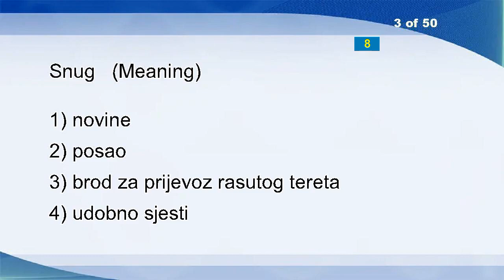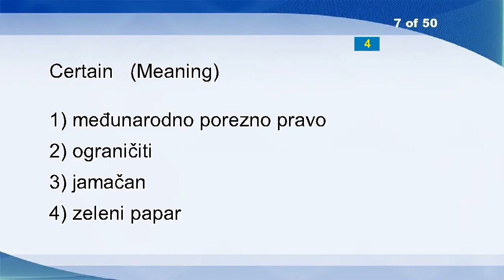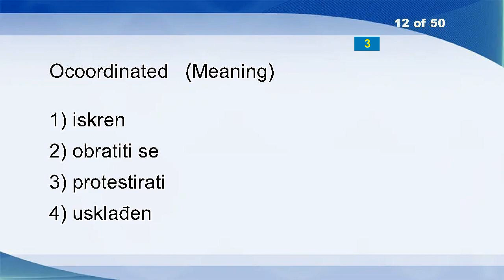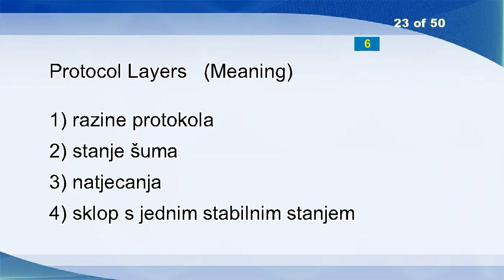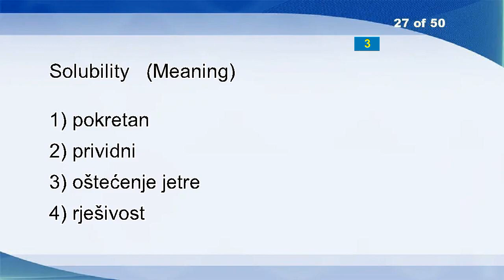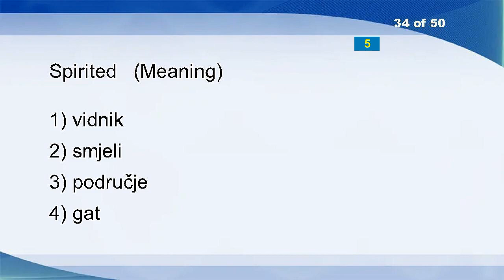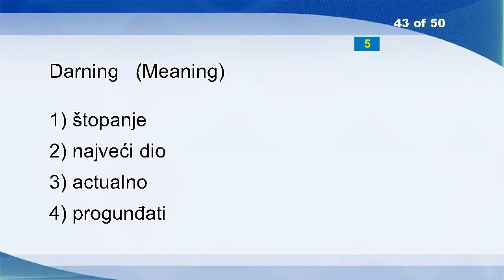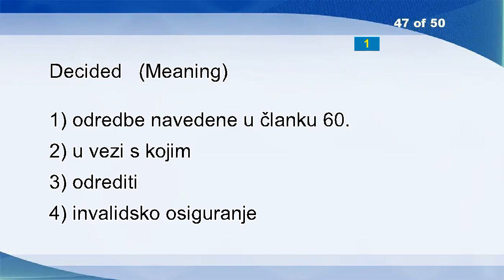English Croatian Vocabulary Word Power Test 989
Biopsychosocial Factors
Abduction
Snug
Nonadibatic Dynamics
Twinkle
Inclusion In The Budget
Certain
Capital Gain
Fishing Regulations
Daybreak
Browsing
Ocoordinated
Attempting
Location Of Production
Brightness
Replace
Notwithstanding
Impassion
Expertise
Building Materials
Heat Flow Density
Matron
Protocol Layers
Ordinal
Strap
Denote
Solubility
Milestone
Blond
Simultaneous
Fork
Messenger
TIP
Spirited
Confute
Soundness
Each
Female
Live Animal
Currency
Service Revenue
Nuclear Fusion
Darning
Charm
Take
Rating
Decided
Manufactured Feedingstuffs
Cycle
Silken